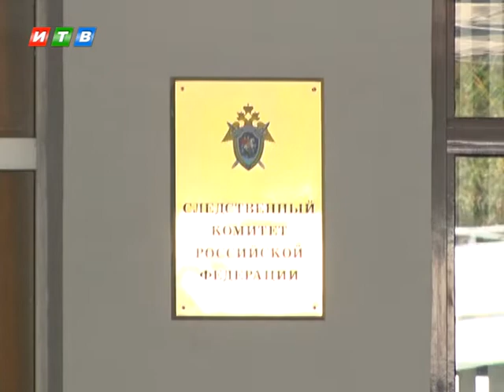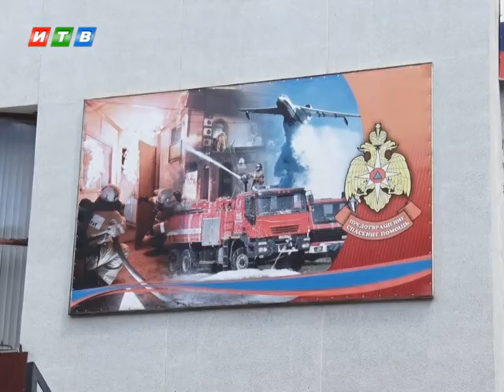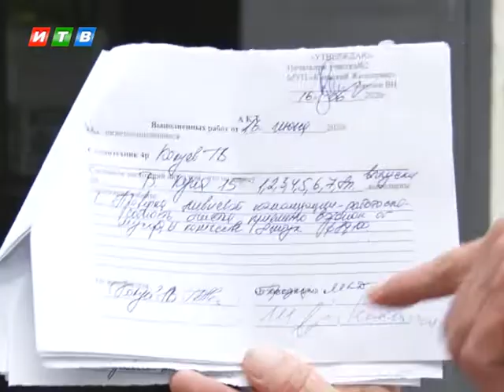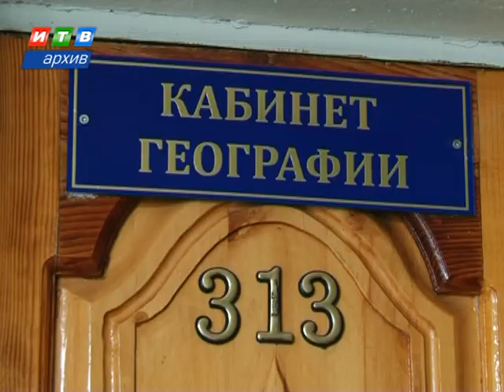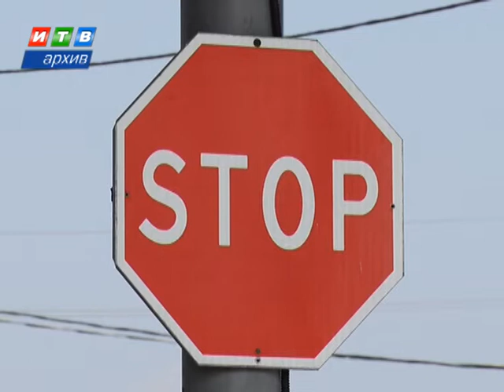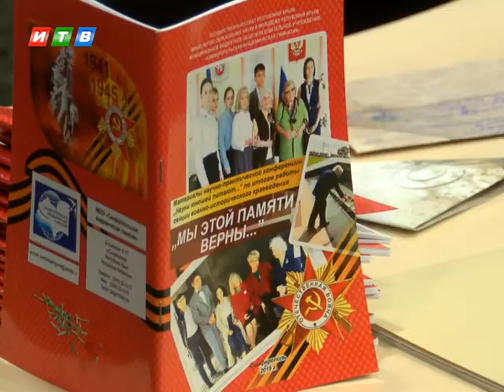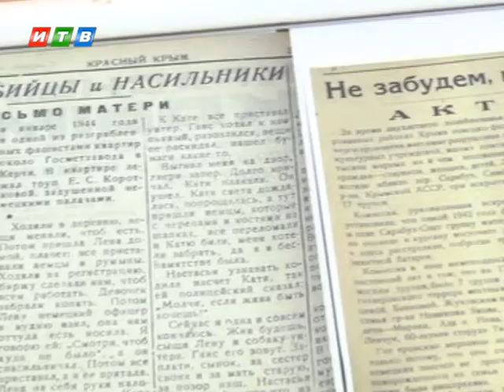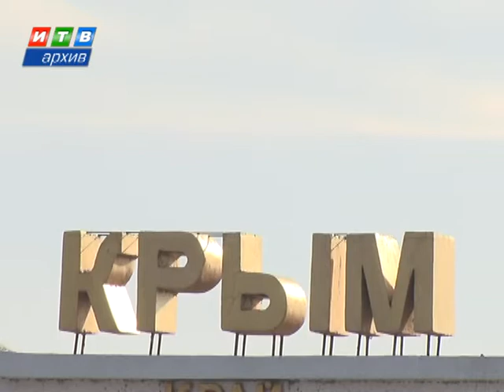Наши новости от 22.06.2020